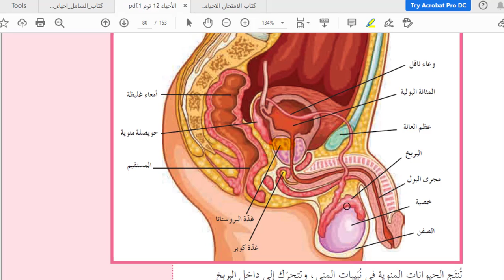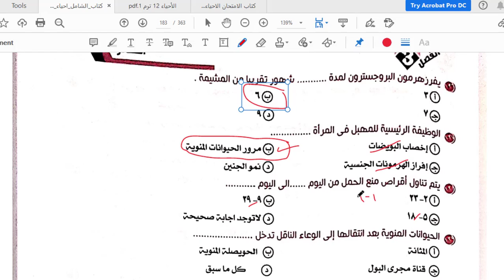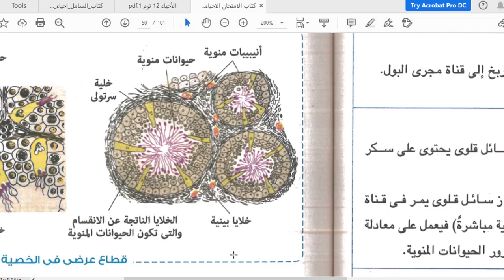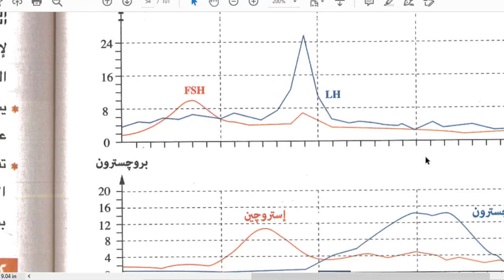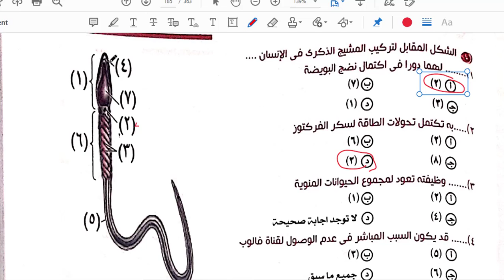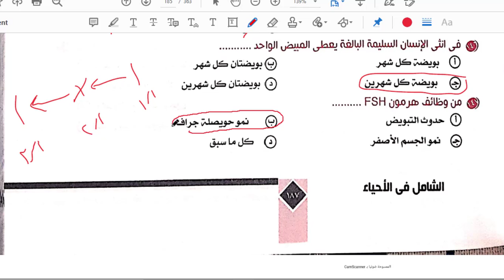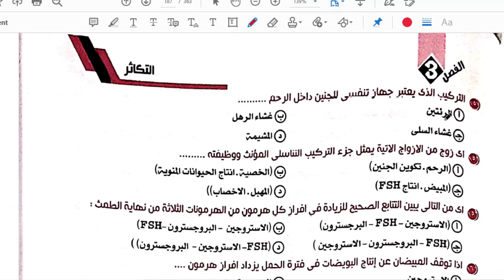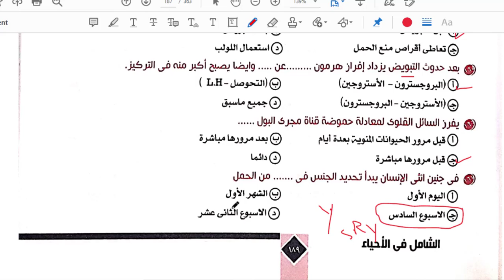حل وتفسير أسئلة كتاب الشامل 2021 على التكاثر فى الانسان الجزء الخامس